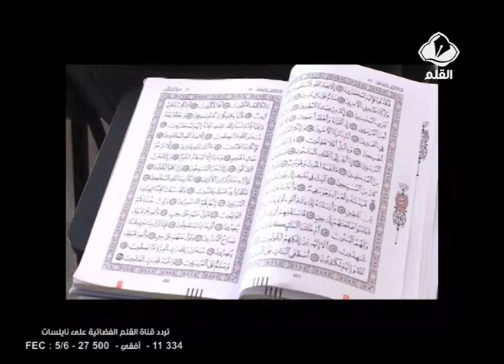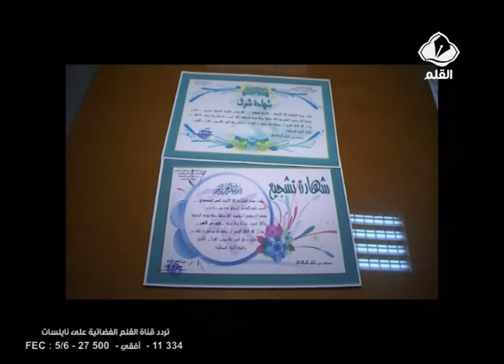الأطفال في عطلة الصيف في جمعية المحافظة على القرآن الكريم